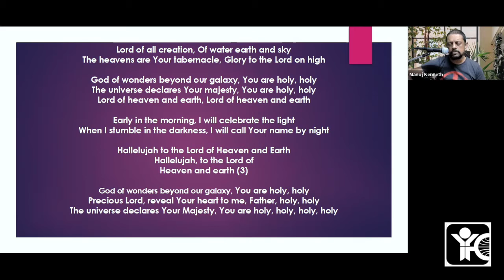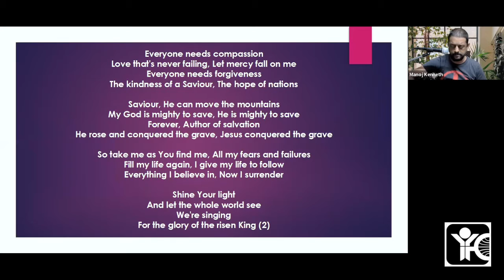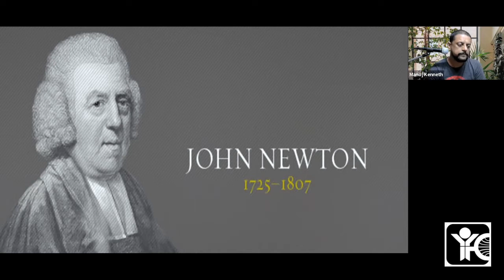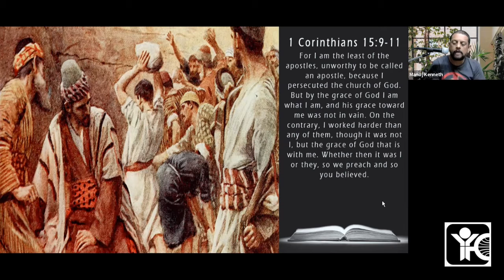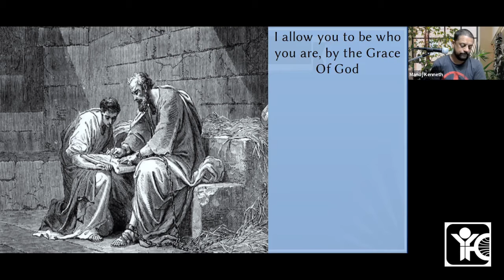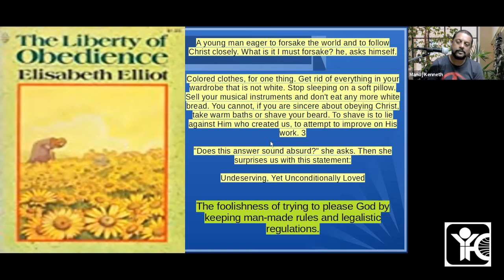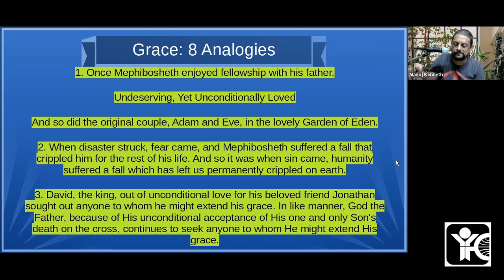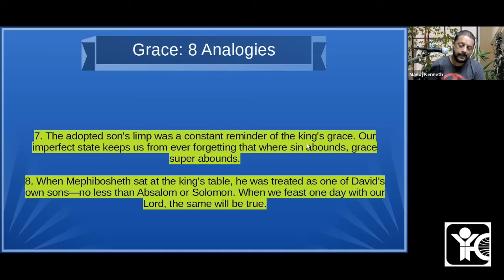Grassroots Study | Grace Study Part 5: Undeserving but unconditionally loved | IYFC TVM | 08/03/2022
YFC Grassroots Bible study on "Grace Study Part 5: Undeserving but unconditionally loved" by Manoj Kenneth, Director, India Youth For Christ, Trivandrum.